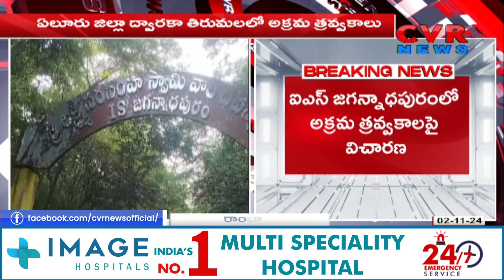అక్రమ తవ్వకాలపై ఆరా తీసిన డిప్యూటీ సీఎం పవన్ | pawan kalyan